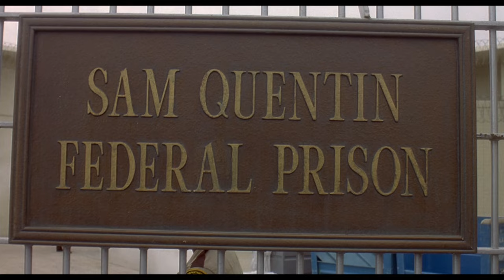Fatal Instinct (1993) - Max Shady Scene | Movieclips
Fatal Instinct - Max Shady: Max Shady (James Remar) vows to kill Ned Ravine.

FILM DESCRIPTION:
Ned Ravine (Armand Assante) is a police officer and lawyer who occasionally defends the delinquents he arrests. He crosses paths with a seductive femme fatale, Lola Cain (Sean Young), during an assignment and promptly begins an affair with her. Meanwhile, Ned's wife, Lana (Kate Nelligan), is deep in an affair of her own. Lana and her lover, Frank (Christopher McDonald), are planning to murder Ned in an elaborate fashion so they can collect on his triple indemnity life insurance policy.

CREDITS:
TM & © Metro-Goldwyn-Mayer (1993)
Cast: Bernie Hiller, Christopher McDonald, James Remar
Director: Carl Reiner
Screenwriter: David O'Malley